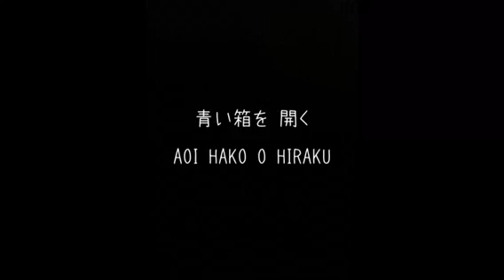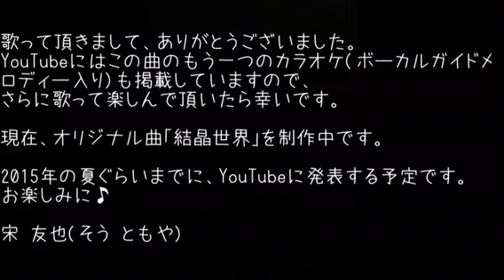つづれ夜 カラオケボーカルガイドメロディー抜き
カラオケ版、ボーカルガイドメロディーは入っていません。
少し難しいかもしれませんが、歌ってみてください！